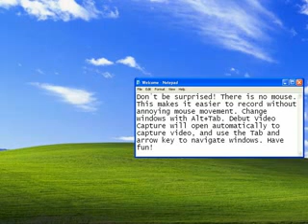RDT(TRII) Episode 4: Blowing Stuff Up!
THEY LET ME BLOW UP A BUILDING! XD